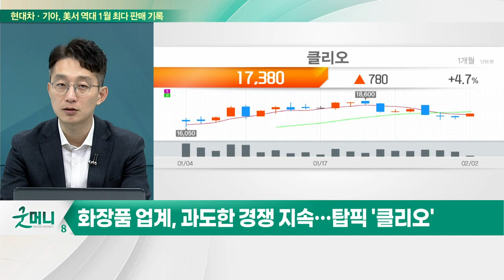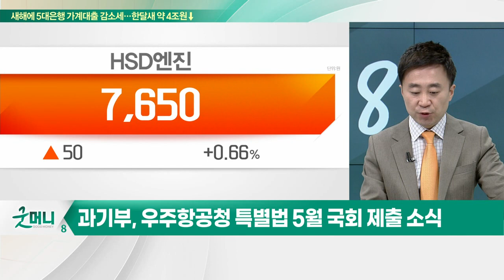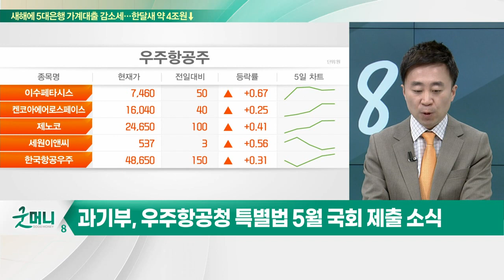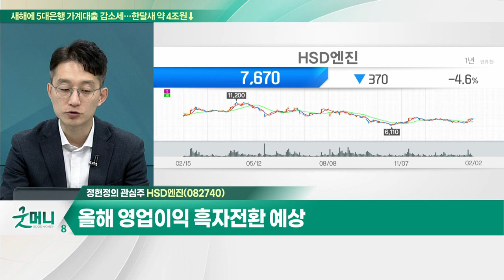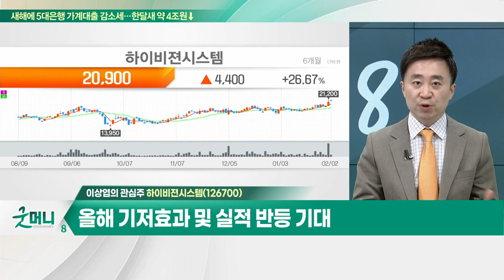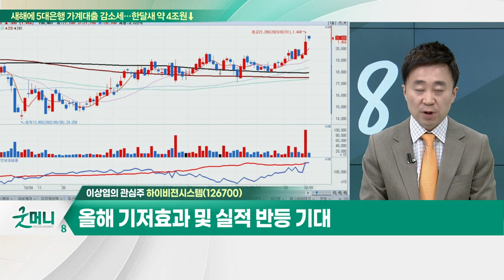HSD엔진(082740)... 올해 영업이익 흑자전환 예상 / 하이비젼시스템(126700)... 카메라 모듈, 2차전지 등 검사장비 성장성_개장 관심주 (20230202)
Q. 화장품株, 중국 비중 살펴야… 전략은?
Q. '스페이스X' 기대감… 우주항공株 다시 뜰까?

- 올해 영업이익 흑자전환 예상
- 중장기 이평선 돌파 긍정적
- 외국인·기관 순매수 중

- 카메라 모듈, 2차전지 등 검사장비 성장성
- 애플의 XR향 신규 검사장비 공급 기대
- 올해 기저효과 및 실적 반등 기대